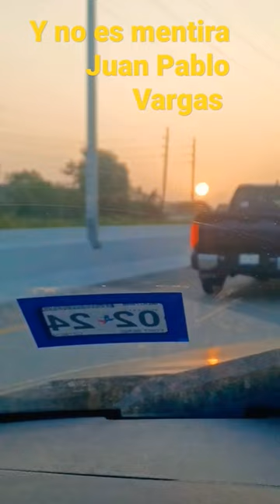September 12, 2023